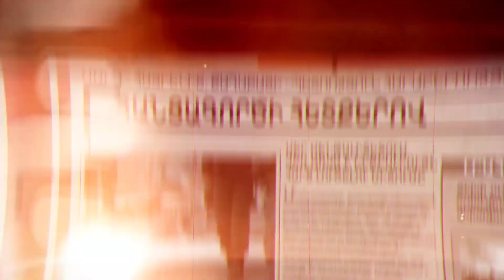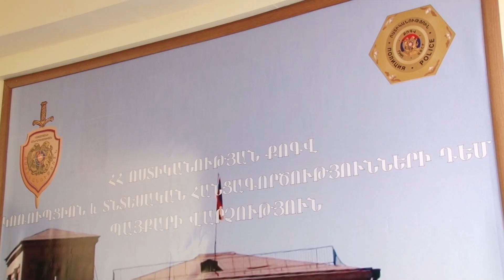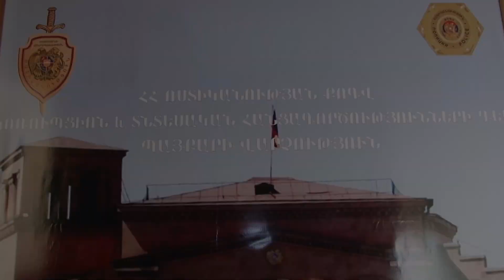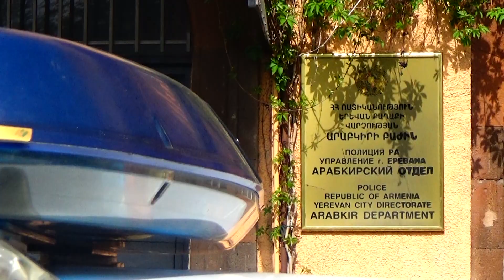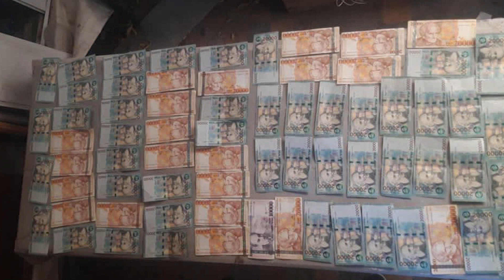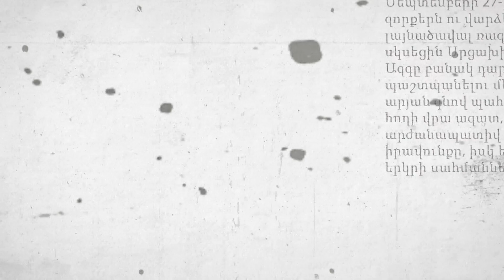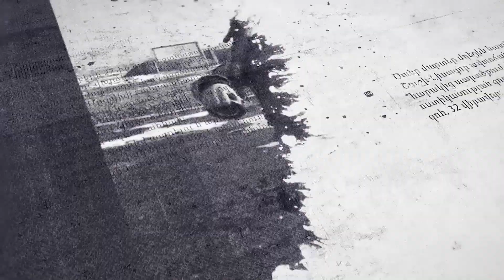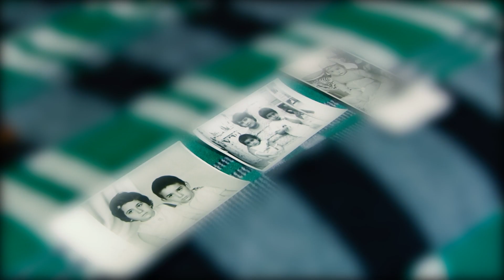«02» հաղորդում 16․10․2021 / 02 Haghordum